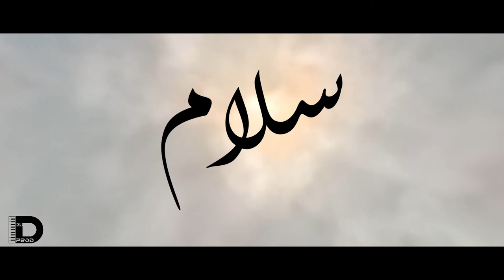[FREE] "سلام" PNL X Ninho Type Beat Cloud Trap Atmosphérique Deep Sad by DKR_Prod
▪️Beat , cover & video by me , myself and I .